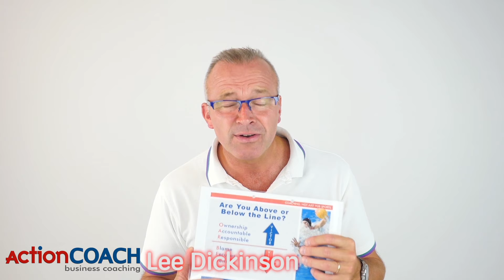Mindset: Fixed or Growth?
Is a fixed mindset the right mindset to have? In this video I show you that it's not! By having a growth mindset, you do no fear failure because you know it's just a step on the path to success. A fixed mindset often means a fixed  level of success.